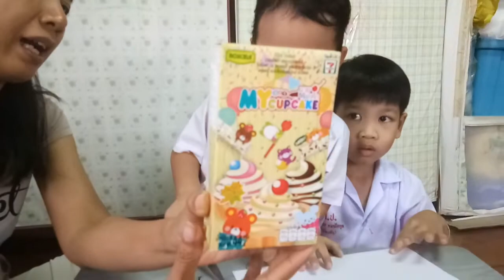ทำคัพเค้กกินกันเอง@รีวิวขนมเซเว่น/พี่ต้นไม้ น้องมีตังค์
มาทำขนมคัพเค้กเซเว่นกันค่ะ  อร่อยเวอร์